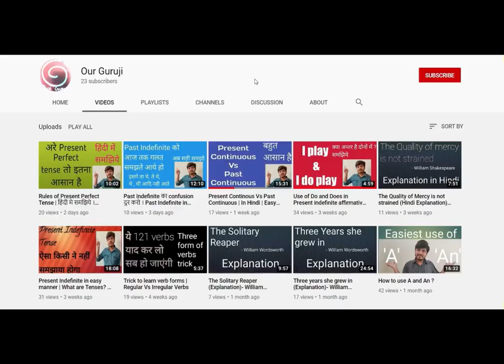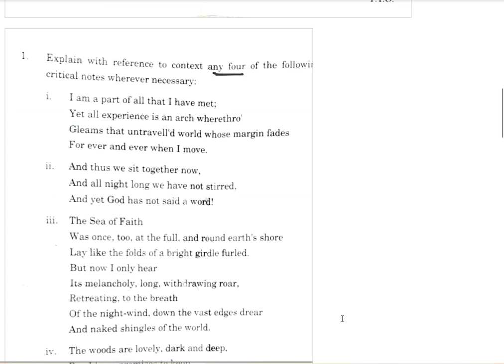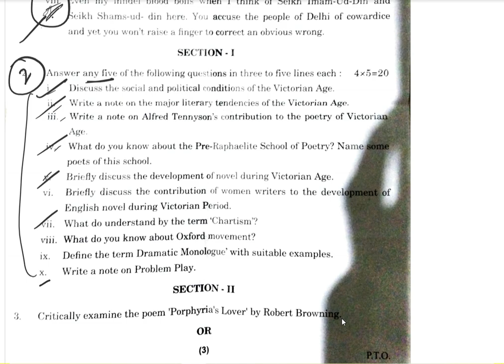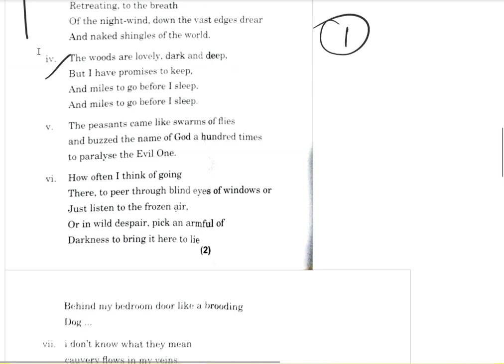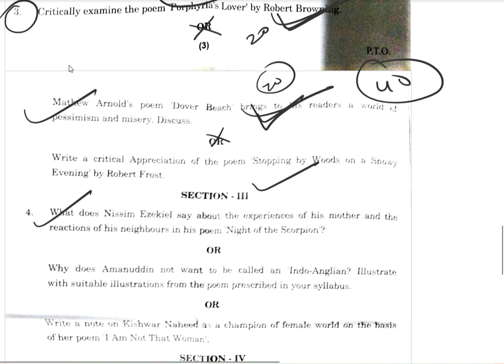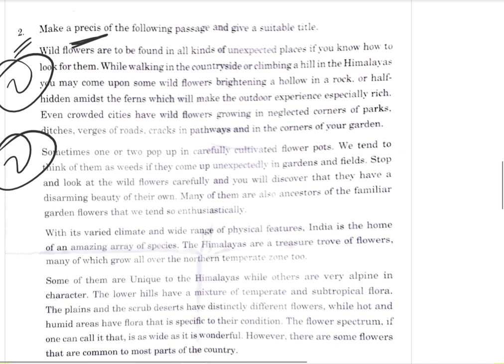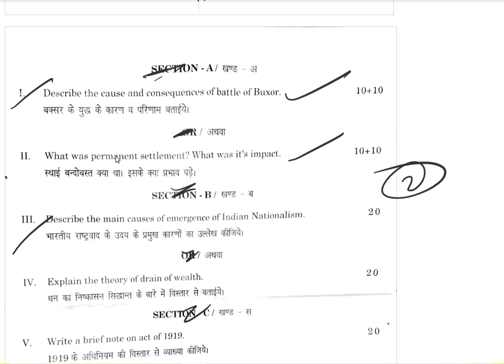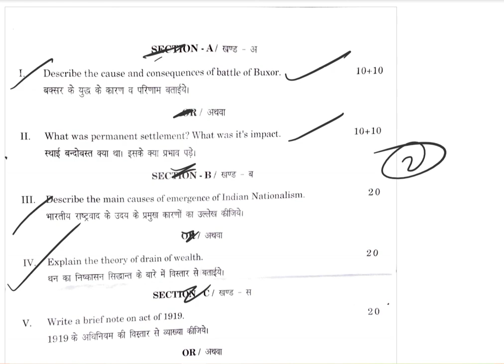Paper Pattern of B.A. PART II (Maharaja Surajmal Brij University session 2020-21) | Our Guruji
Hello Students ! In this lecture I am clearing your doubts about paper pattern of MSBU B.A. Part II session 2020-21.